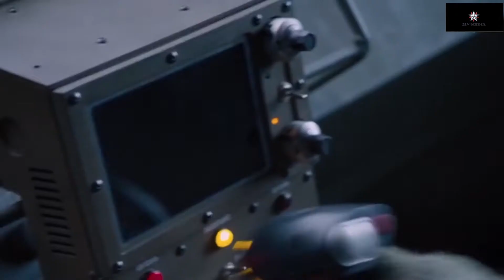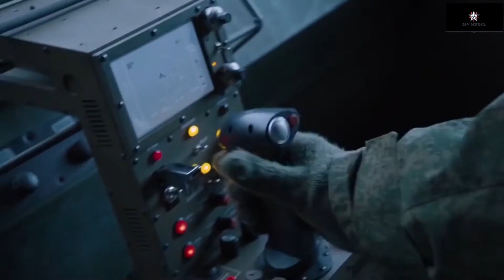Patatata(Robert Cristian Remix) fast and furious (chase scene)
ınstagram